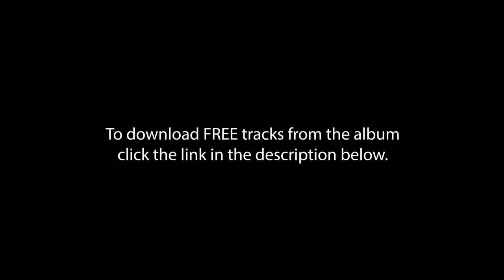New Age Harp duo - Dave Reynolds & Pops Mohamed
Future Trance Dance was first recorded as part of the soundtrack to the multi-award winning documentary SANDANCE! This version was recorded with live audio (what you see is the actual sound of the artists playing, not syncing to a pre-recorded track).

If you'd like to listen to the album for FREE (or purchase to support the artists),

Special thanks to Tim Gabb from Wagtale Films, Richard Wicksteed from Onetime Films and Edwin Angless.